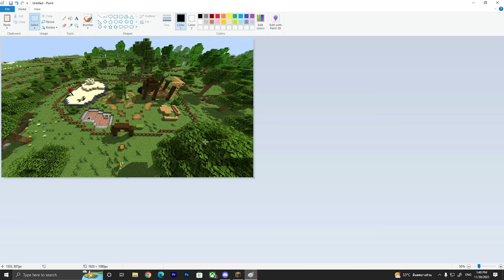รีโนโล้น ตอน สนามเด็กเล่นในวันฮาโลวีน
คลิปใหม่มาอีกแล้ว รายการที่พวกเราจะรีโนเวทบ้านของพวกคุณให้เป็นสไตล์ของรีโนโล้น อย่าลืมส่งแมพกันเข้ามาเยอะๆนะครับ ใครจะได้รีโนโล้นนั้นทำตามรายละเอียดด้านล่าง